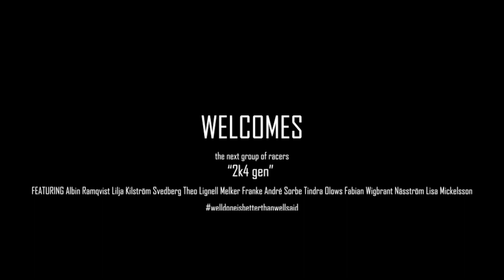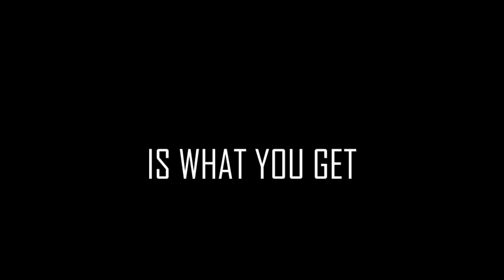10kAlpine welcomes gen 2k4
A short presentation of our new recruits for the upcoming winter.